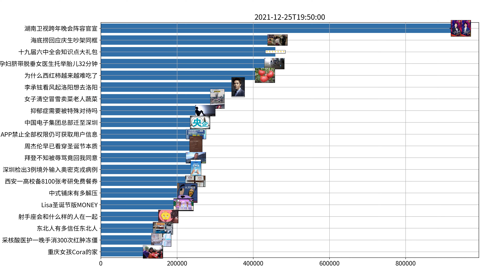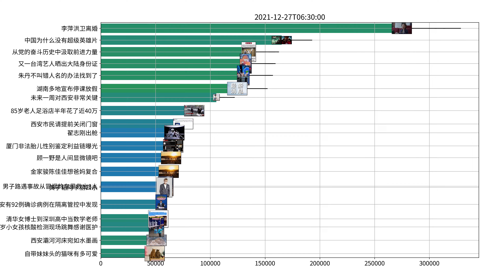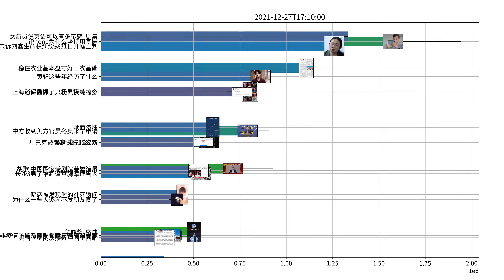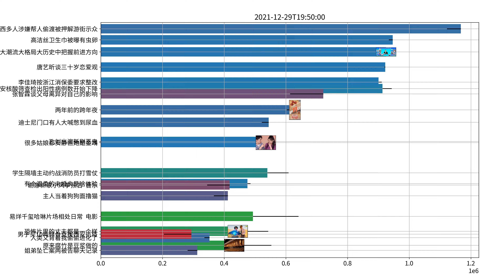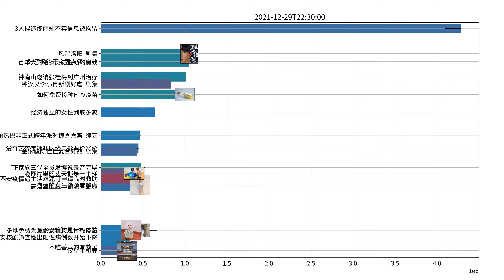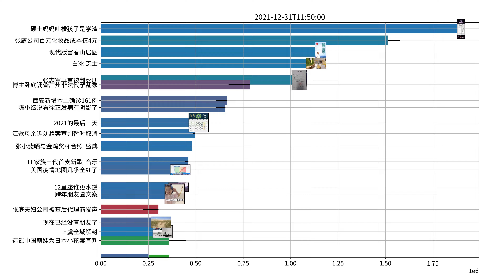Trending topics on Weibo, week of 12-25-2021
肖秀荣 政治
张小斐金鸡奖最佳女主角 盛典
白冰 芝士
金鸡奖获奖名单 盛典
金鸡奖获奖名单 金鸡奖
刘浩存金鸡闭幕式唱送你一朵小红花 盛典
肖秀荣 考研
魏大勋在寻人启事里演了个暴躁男 综艺
湖南卫视跨年晚会 晚会
唐艺昕张若昀的悲欢并不相通 剧集
腿姐 考研
王牌部队 白鹿
王一博新歌廿 音乐
赵小棠加入天天向上学习团 综艺
王子文很懂我为什么单身 综艺
小时代5 艾米丽在巴黎
钟汉良李小冉新剧好虐 剧集
三只松鼠 模特
金鸡奖 盛典
戚薇李承铉湖南卫视跨年彩排 晚会
女演员说英语可以有多带感 剧集
未经他人苦 莫劝他人善
谁还没个明星朋友 电影
周杰伦是产出狂魔吧 音乐
突然好想你 晚会
多位明星在厦门吃土笋冻 盛典
小敏家钱峰暴打徐正太解气了 剧集
麦德龙 山姆
东方卫视跨年 晚会
天上飞 晚会
B站跨年晚会 晚会
断桥定档 电影
周雨彤华鼎奖最佳女演员 盛典
你好星期六定档 综艺
江苏卫视跨年 晚会
刘小捷为了徐正放弃升职机会 剧集
张译金鸡奖最佳男主角 盛典
快乐大本营 综艺
风起洛阳 剧集
蔡文静说徐正太吓人了 剧集
啵了个呆桃 晚安计划
周一 摸鱼
张子枫给王宝强点餐 盛典
廖昌永阿云嘎合唱我的祖国 综艺
倪妮李易峰金鸡奖开奖 盛典
范世錡说金波也是渣男 剧集
廖昌永阿云嘎合唱我的祖国 晚会
张译三度合作张艺谋 电影
金鸡奖 金鸡奖
郭芙蓉是个做饭鬼才吧 剧集